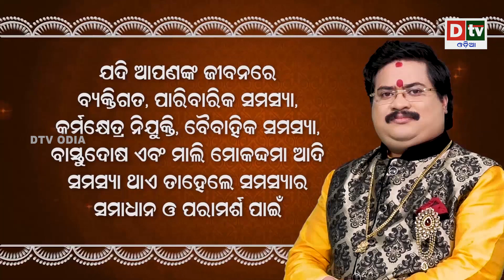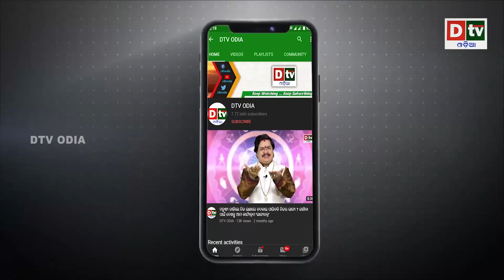ବିଜେପିର ନିଷ୍ପତି ଓ କାର୍ଯ୍ୟକୁ ଦମନ କରିବା ମୁଡ଼ରେ କଂଗ୍ରେସ | special story | dtv odia